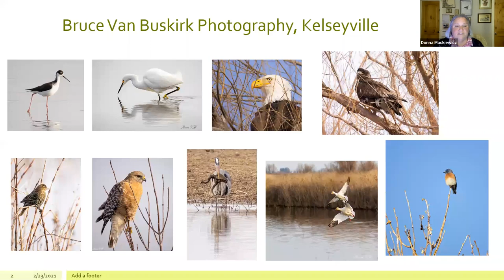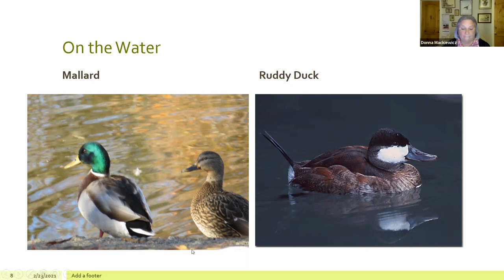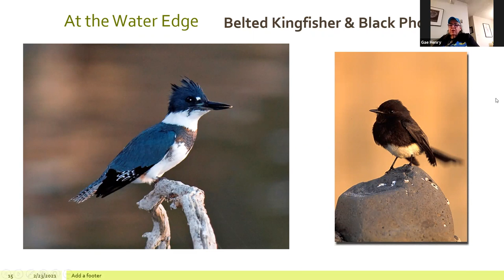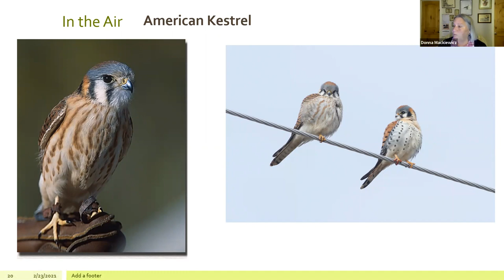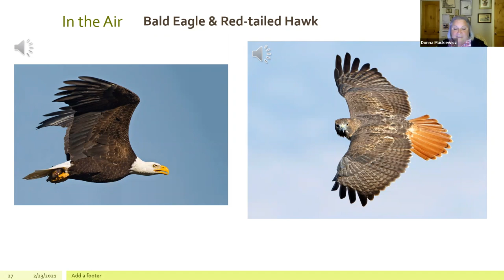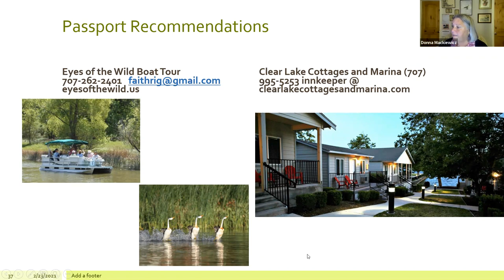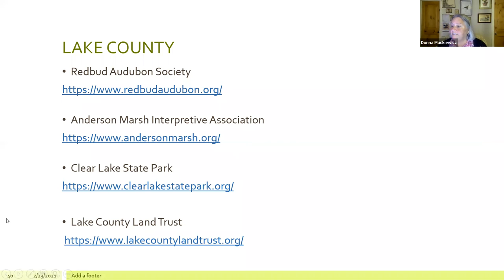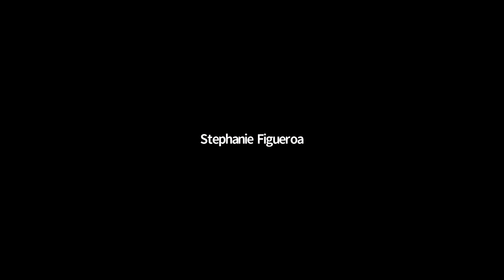CTA Social : Birding in Lake County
Join the Redbud Audubon Society as they inform our CTAs on the  different birds in Lake County, California.